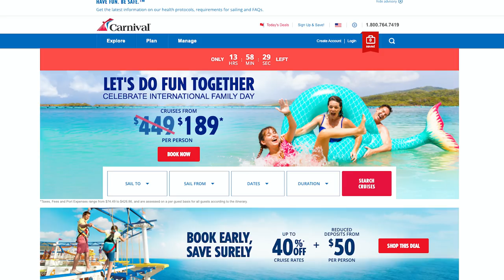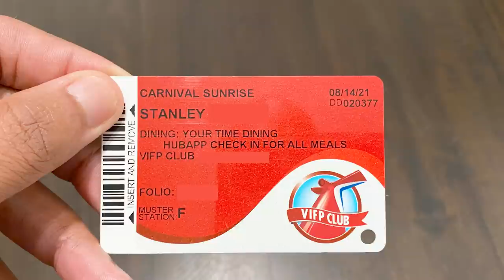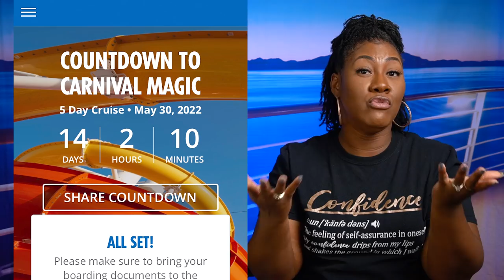20 Things Every First Time Carnival Cruiser Should Know